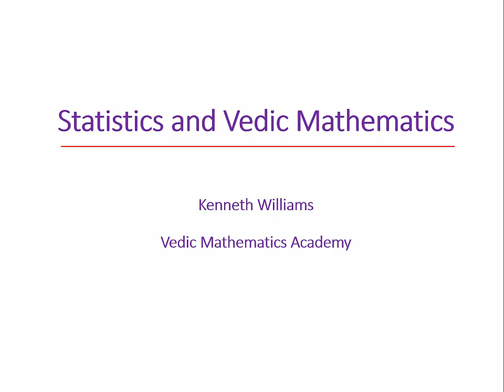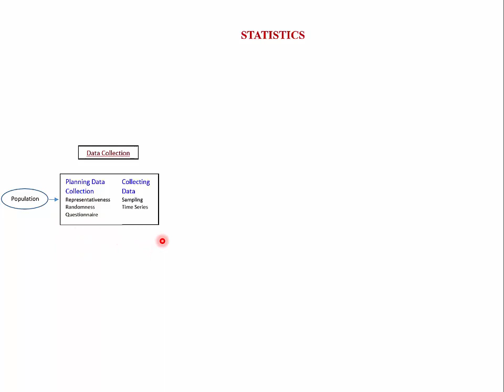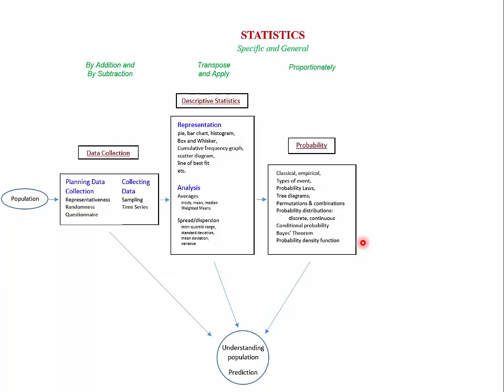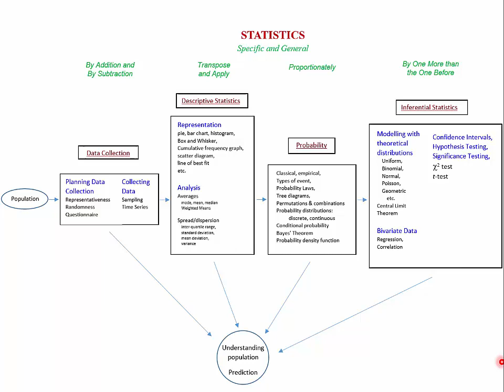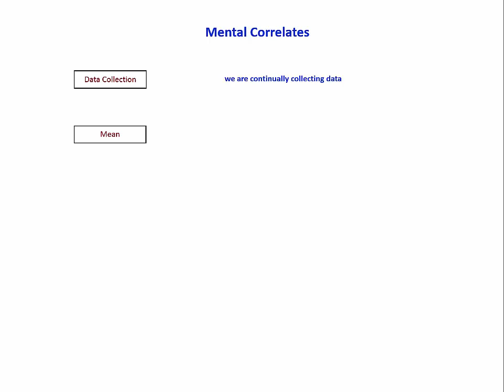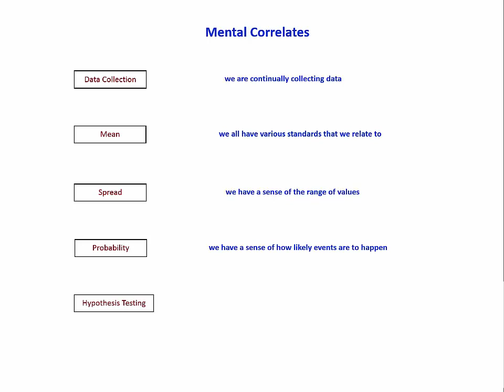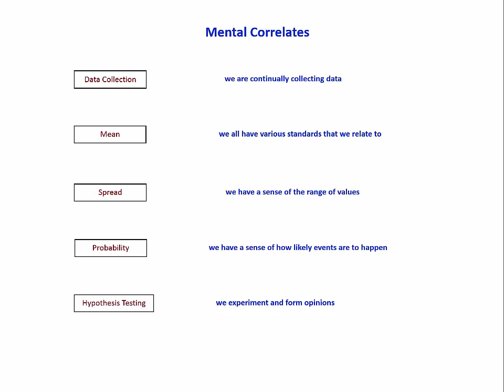Statistics and Vedic Mathematics - Ken Williams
This gives an overview of how the Vedic Maths sutras apply in general  to the subject of statistics.